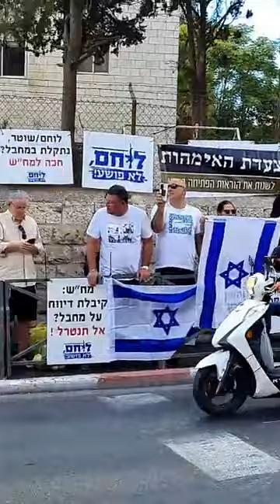בלגאן מבית המשפט המחוזי למען החייל - 21.09.2022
בלגאן מבית המשפט המחוזי למען החייל